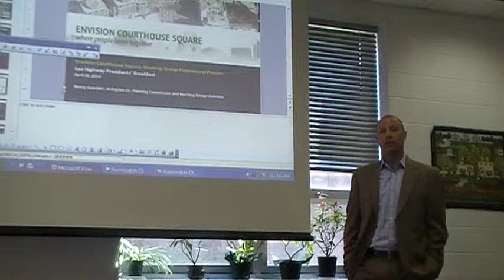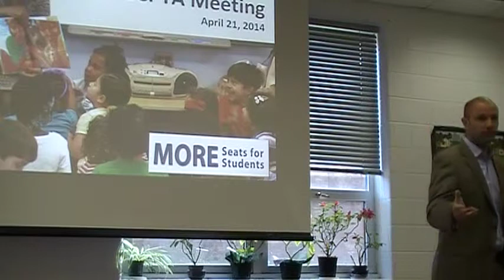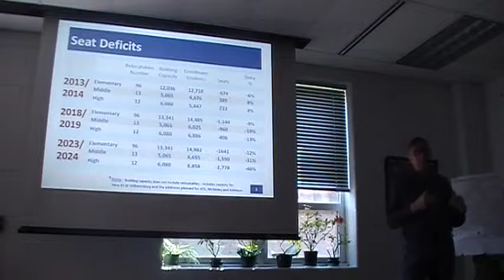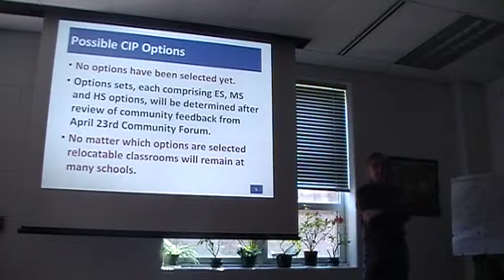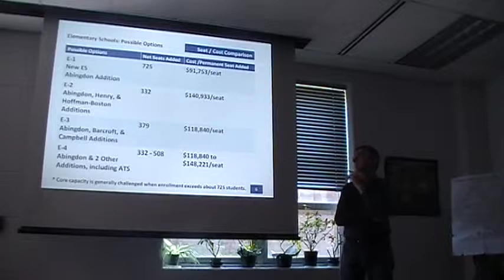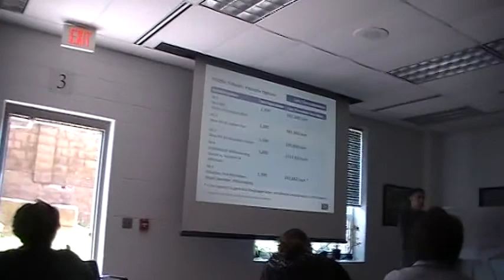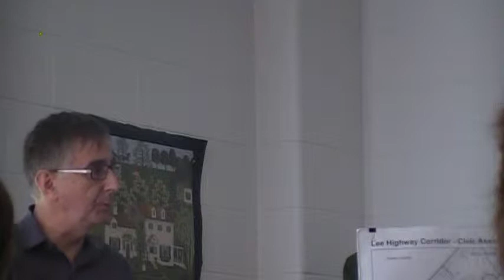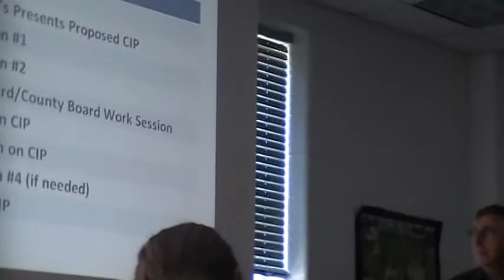N Simon talk to LHPB on APS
Long Range Planning for Schools Along Lee Highway
Noah Simon, Arlington County School Board and John Chadwick, APS